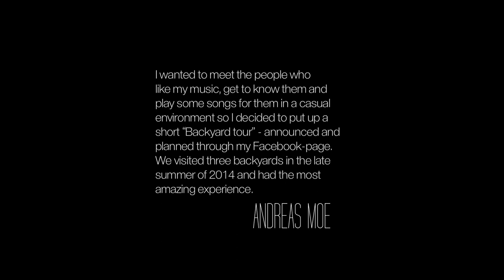Andreas Moe - Backyard Tour 2014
I wanted to meet the people who like my music, get to know them and play some songs for them in a casual environment so I decided to put up a short "Backyard Tour" - announced and planned through my Facebook-page.

We visited three backyards in the late summer of 2014 and had the most amazing experience.